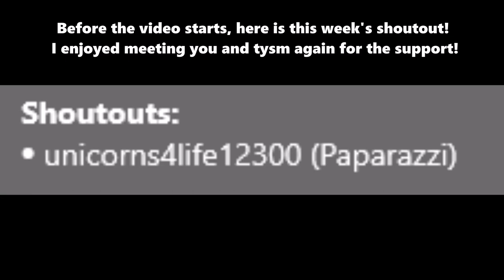Buying The Cookie Cutter Loafers & DOTD Accessories!! | Roblox Royale High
♡ Buying The Cookie Cutter Loafers & DOTD Accessories!! ♡

♡ Information ♡
Hey guys. I bought the cookie cutter loafers, DOTD ancestor's celebration skull and celebration sombrero, and the widow's pillbox hat.
Shoutouts included in this video:
-unicorns4life12300 (Paparazzi)

♡ Hey guys, I'm Crystal. I am a Roblox Royale High YouTuber with over 600 subscribers, and sometimes I post Gacha memes.